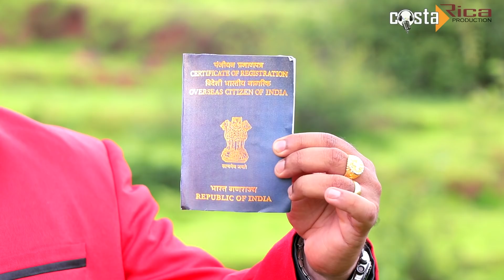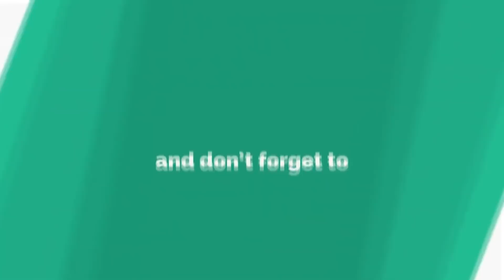𝗡𝗘𝗪 𝗞𝗢𝗡𝗞𝗔𝗡𝗜 𝗦𝗢𝗡𝗚𝗦 | 𝗢𝗖𝗜 (𝗢𝘃𝗲𝗿𝘀𝗲𝗮𝘀 𝗖𝗶𝘁𝗶𝘇𝗲𝗻 𝗢𝗳 𝗜𝗻𝗱𝗶𝗮) | 𝗕𝘆 𝗖𝗮𝗷𝗶𝗲 𝗗'𝗖𝗼𝘀𝘁𝗮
Song: OCI
Concept, Lyrics & Singer: Cajie D’Costa
Trumpet: Senon D Souza
Audio Recording, Mixed & Mastering: V4U Studio Fatorda Margao
Makeup & Stylist: Marissa D Costa
Shot & Edited: Patson Barbosa - Barbosa Studio, Margao

Rochtelea Dhonia Devak ani Saibinn Maink argam diun, Sant Antoni chea adharan, COSTARICA Production hachea Asrea khal, konkanni Maim bhass- ek nomoskar korun tumchea mukhar dovortam mhoje novem Kantar OCI.

Mhoje Kantar tumie YouTube-acher pollounk ani aikonk mhojie ek kherit vinonti. Novim novim cantara aikonk ani pollounk diunk tumie maka oxoch tumcho sohokar ani tenko ditelim mhunn adim fuddench anv axea bhalgitam.

Tumkam sogleank kalzantlean Dev borem korum mhunntam. Sodanch oxoch mog asscho.😘❤️